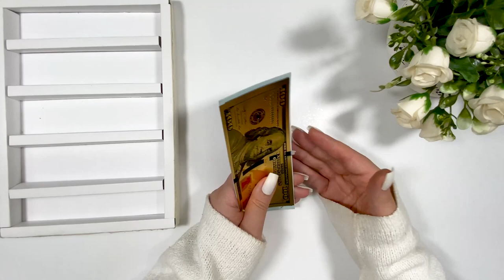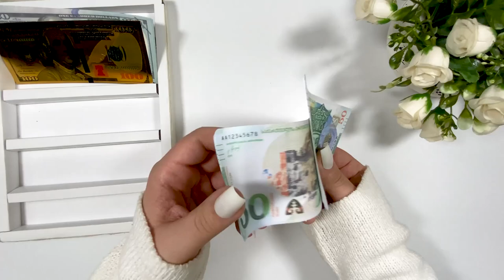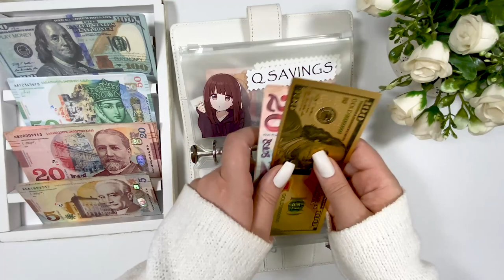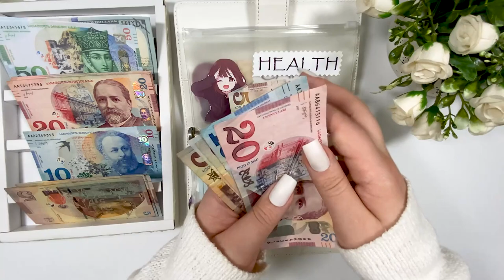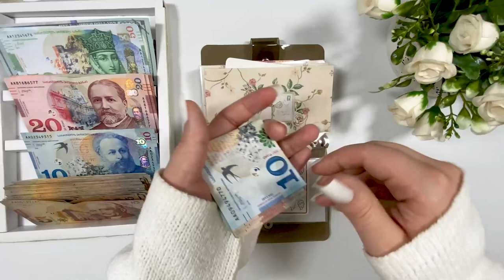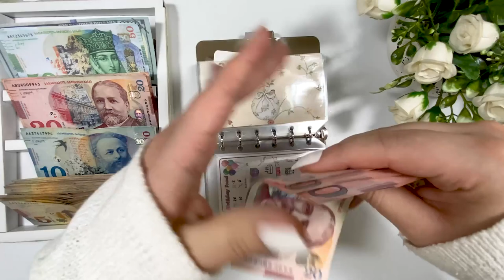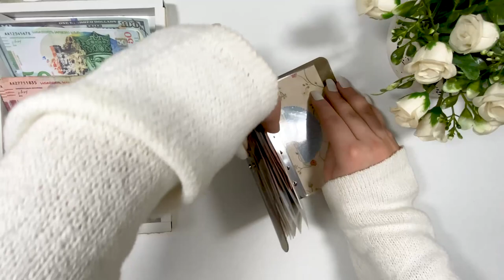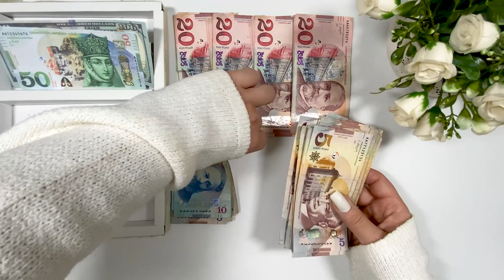Bill Condensing, Bill Swap, Bill exchange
Hi guys❤️

Binders I use :
White binder
Holographic binder
Black/transparent binder
Black binder
3 ring princess binder